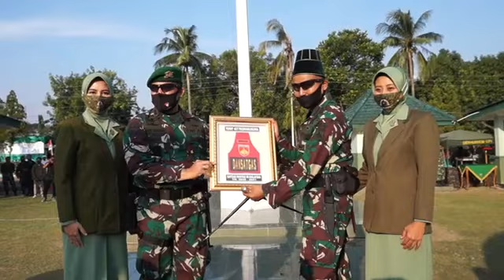The Memories 2020 Serah Terima Jabatan Danyonif 407Padmakusuma